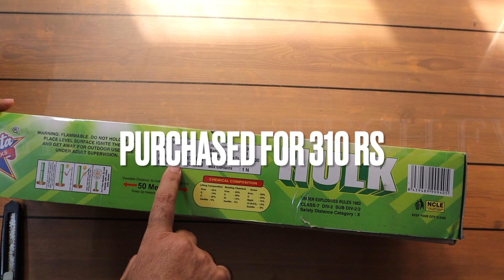HULK from Ajanta Fireworks| Ajanta 8 Step 2024 Launch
Hi,

Lets test HULK Ajanta 8 Step skyshot, it is a 2024 Launch item , I purchased it for 310 Rs.

saste patakhe
cheap crackers
best price for crackers in delhi
sivakasi pattasu wholesale rate
sivakashi fireworks wholesale market
wholesale pataka market in delhi
saste patakhe
pataka market
patakha market

diwali crackers,crackers,
crackers video
fireworks testing 2024
testing fireworks
crackers sound
testing crackers
crackers testing
testing firecrackers
diwali crackers
diwali fatake
diwali fireworks
diwali firecrackers
diwali ka pataka
crackers experiment
patakhe
patake
unboxing crackers
firecracker testing
crackers stash with price
firecrackers stash
diwali stash
crackers stash
fireworks stash
cracker stash
firecracker stash
diwali stash with testing
fireworks
firecrackers
diwali
crackers testing 2024
crackers
sivakasi crackers
testing diwali stash
crackers diwali
pataka
enjoying fireworks
fireworks india
unboxing fireworks
game
best fireworks wholesale shop in tamil nadu
crackers shop in Sivakasi
Crackers Price Sivakasi
crackers
diwali crackers

Palm Garden from cock brand fireworks/Sri Kaleswari fireworks sivakasi,2024 Diwali testing
Star Wars  from cock brand fireworks/Sri Kaleswari fireworks sivakasi,2024 Diwali testing
Willow Galaxy  from cock brand fireworks/Sri Kaleswari fireworks sivakasi,2024 Diwali testing
Ring N Ring  from cock brand fireworks/Sri Kaleswari fireworks sivakasi,2024 Diwali testing
Golden Cinderella  from cock brand fireworks/Sri Kaleswari fireworks sivakasi,2024 Diwali testing
Golden Emerald  from cock brand fireworks/Sri Kaleswari fireworks sivakasi,2024 Diwali testing
Star Nights  from cock brand fireworks/Sri Kaleswari fireworks sivakasi,2024 Diwali testing
Rangeela  from cock brand fireworks/Sri Kaleswari fireworks sivakasi,2024 Diwali testing
Crimson Grand  from cock brand fireworks/Sri Kaleswari fireworks sivakasi,2024 Diwali testing